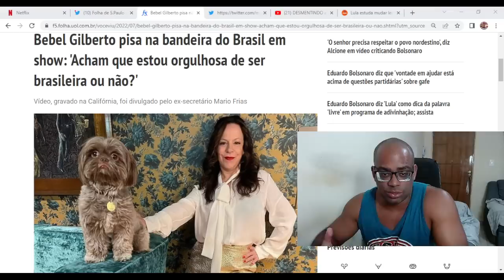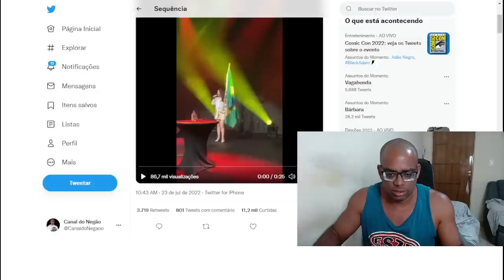😱OLHA o que A FILHA DO CANTOR João Gilberto fez com a bandeira do Brasil durante show